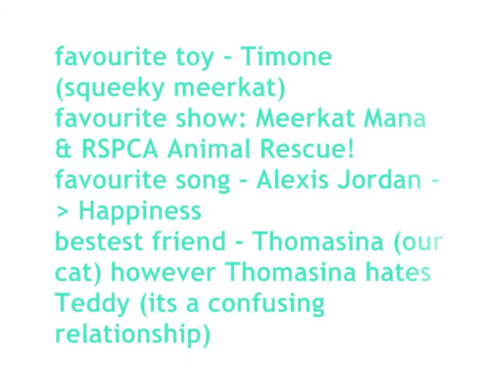Teddy - Cavalier King Charles Spaniel